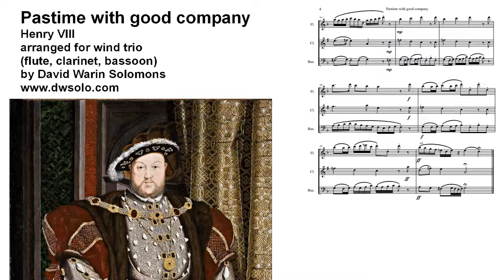Pastime with good company for wind trio (flute clarinet bassoon)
Score

Arrangement of the song by Henry VIII in which each instrument has a turn at the tune
and some elements of the tune also undergo variations (or divisions as they were called in those days).